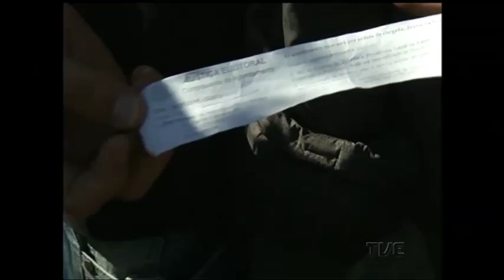Prazo para regularização de título eleitoral terminou hoje causando filas no TRE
Terminou o prazo para regularizar a situação junto à justiça eleitoral ou solicitar o primeiro título. No fim do prazo, nesta quarta-feira, milhares de pessoas fizeram filas em frente ao TRE. E muitas não chegaram a ser atendidas... tiveram que pegar senhas para retornar nos próximos dias.